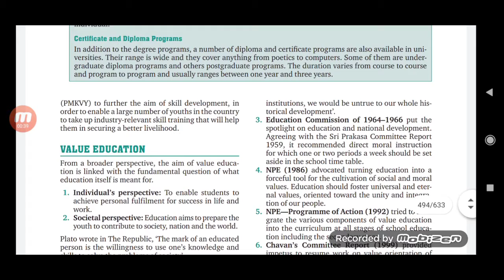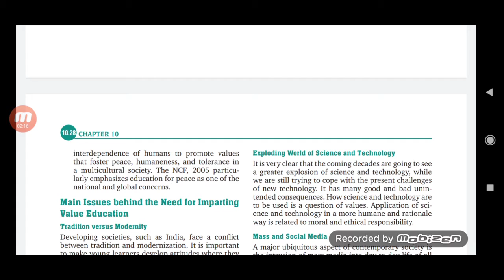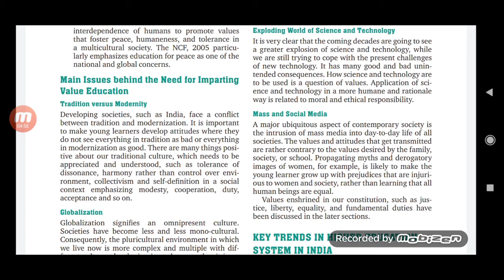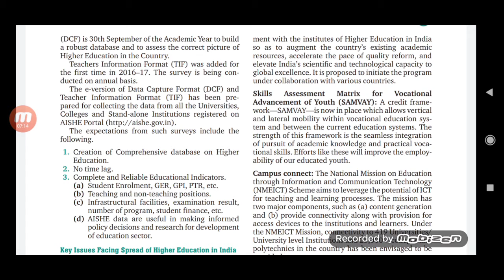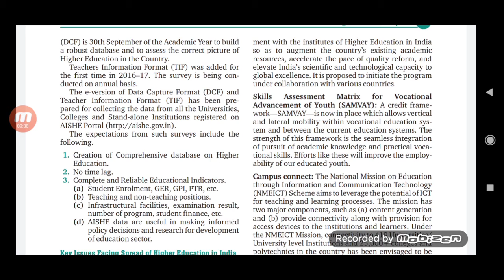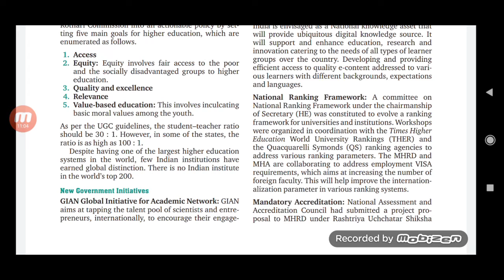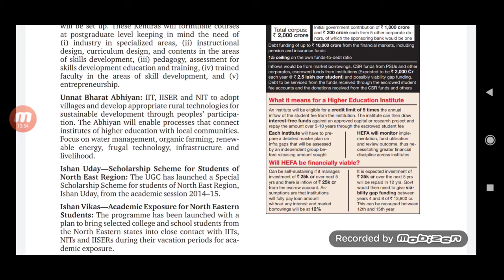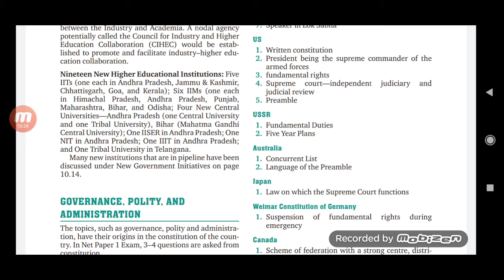UGC NET PAPER 1 UNIT 10 DAY 8